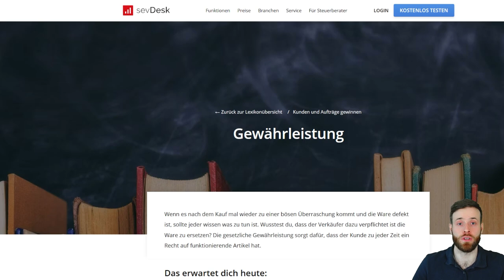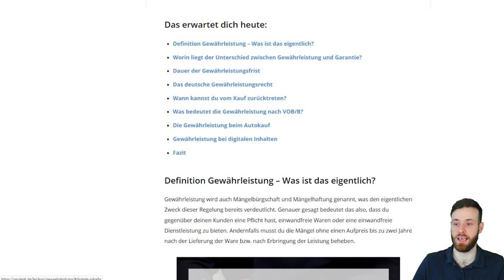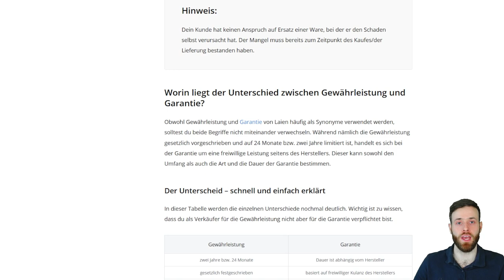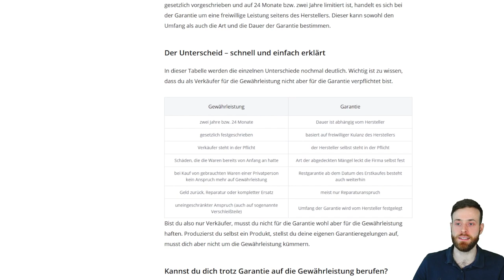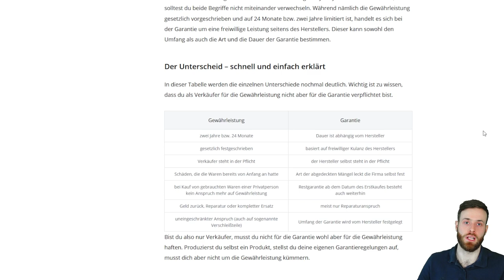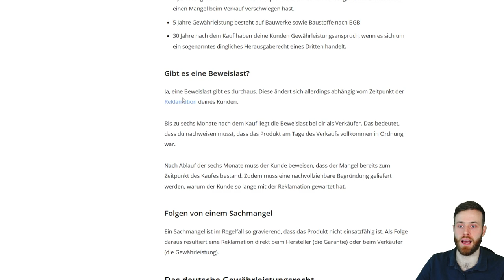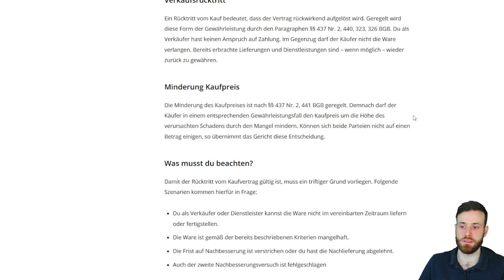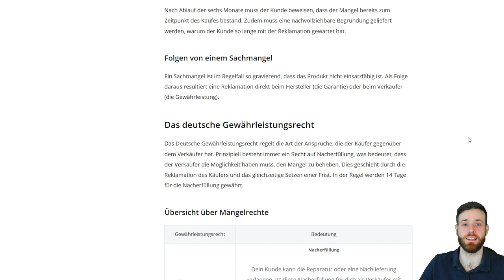Gewährleistung & Garantie auf Amazon & eBay für Reseller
Als gewerbliche Reseller müsst Ihr euch an gesetzliche Regel halten. So hat auf Neuware jeder Endkunde einen gesetzlichen Anspruch von 24 Monate Gewährleistung.

Egal ob Ihr die Waren bei Amazon, eBay oder über den eigenen Online Shop verkauft, die Gewährleistungspflicht gegenüber dem Kunden ist gesetzlich vorgeschrieben. Ganz anders sieht es in bezug auf die Garantie aus. Die Garantie wird in der Regel freiwillig vom Hersteller nach Dauer und Umfang geregelt.

In diesem Video erfährst du was der Unterschied zwischen der Gewährleistung und der Garantie ist. Auch erläutere ich, wie du dich im Gewährleistungsfall verhalten kannst.

Händlerproblem: 12 Monate Gewährleistung vom Hersteller wirksam?